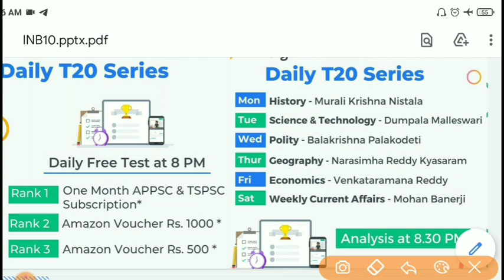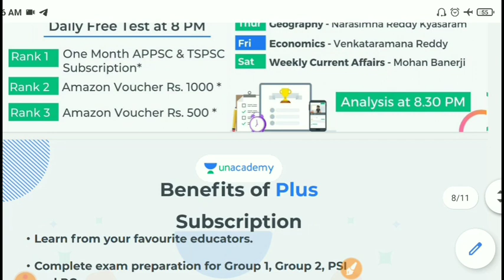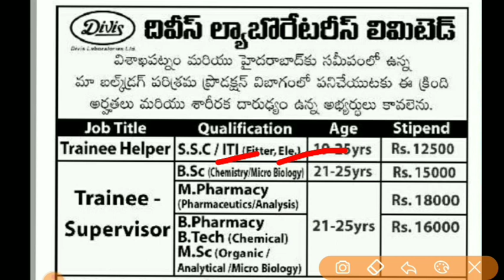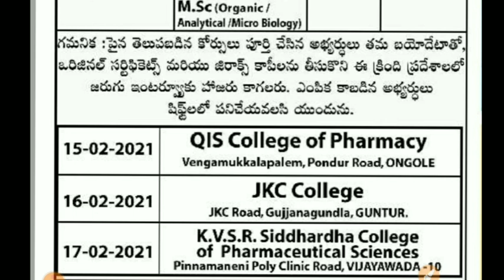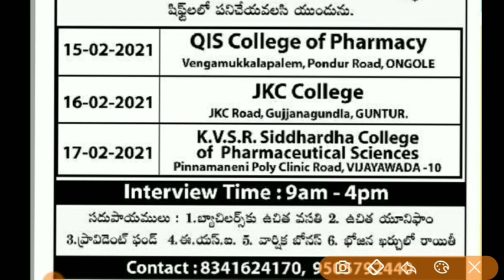👉 Divis pharma jobs | Divis laboratories jobs | Pharma jobs walk-in interviews | Latest pharma jobs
USE CODE: "INB10" for FREE ACCESS

Level up your APPSC &  TSPSC  journey with India's Best Educators on Unacademy. Take your subscription now & get a massive 10% instant discount by using code: INB10

Unacademy APPSC &  TSPSC subscription offers India’s best educators, dedicated doubt clearing sessions, 24*7 recorded sessions, complete syllabus coverage, test series & quizzes, PDF study material, choice of language (Bilingual, Hindi, & English) & much more. Buy Unacademy Plus subscription now and start preparing with the best. Hurry Up! Enrol Now!!